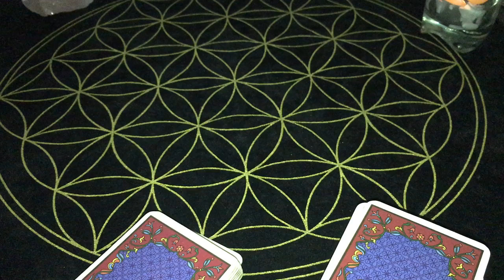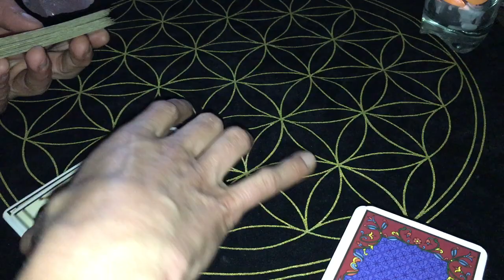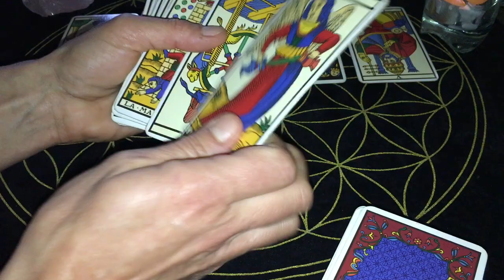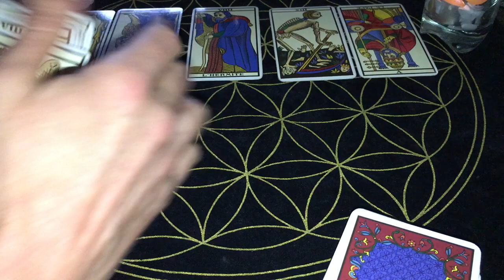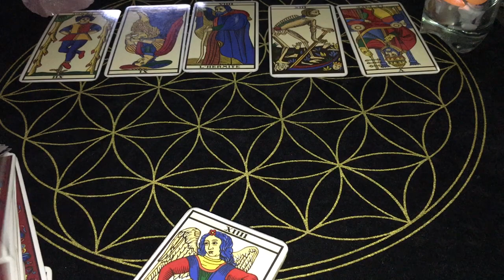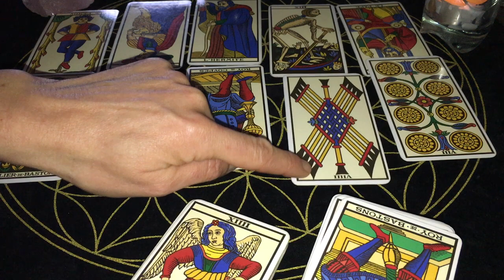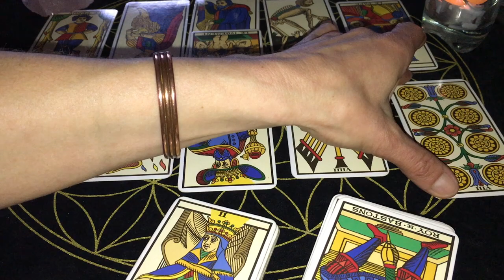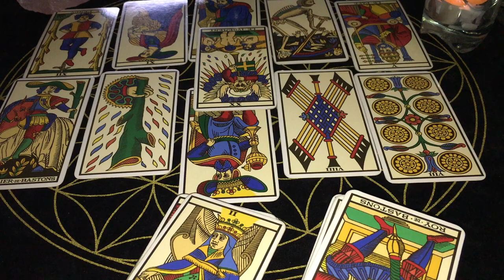VERSEAU Mars 2021: Il manque encore quelque chose, non?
Tirage du Tarot  pour les personnes du signe astrologique VERSEAU pour le mois de Mars 2021